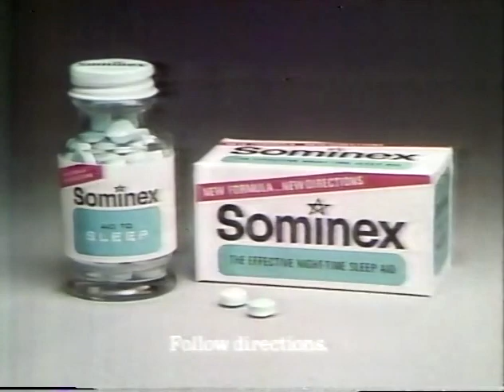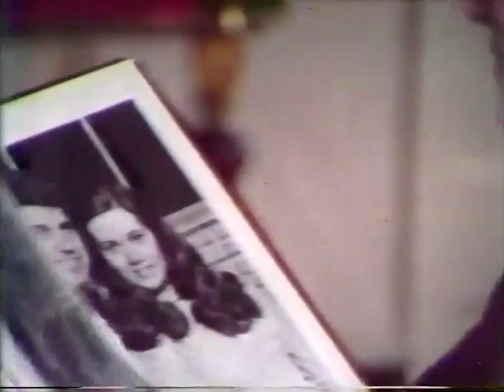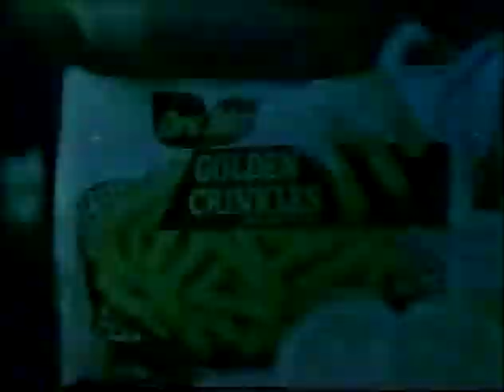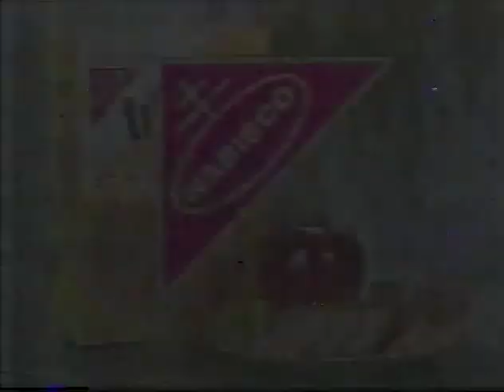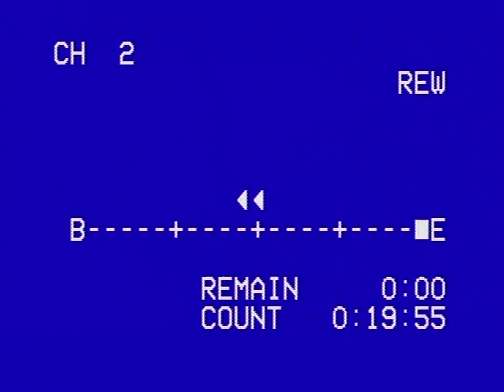Lawrence Welk Show - Vacation Show - Season 25, Episode 30 - April 19, 1980 - with Commercials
This program has a high pitched noise in the audio -- caused by the tape being too tight in the housing. The program also ends early. I used to record Lawrence Welk every week during the late 70's and 80's. I converted my VHS tapes to DVD's about 20 years ago.